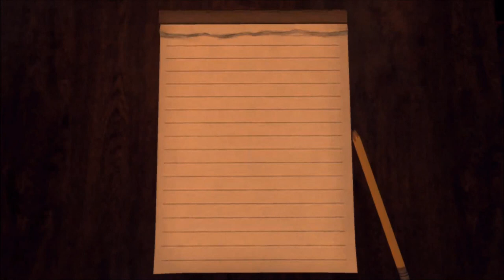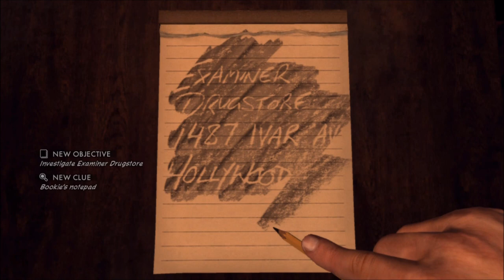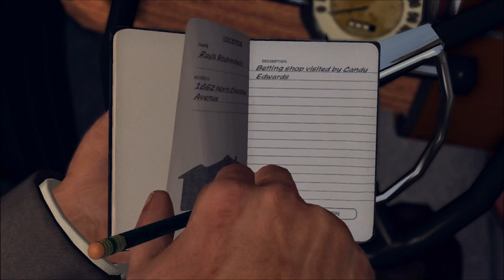LA Noire Walkthrough: Case 15 - Part 2 [HD] (XBOX 360/PS3) [Gameplay]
If you want to buy LA Noire

This is part 2 of Case 15, which is called The Set Up . This is the 42nd part of a complete gameplay walkthrough of LA Noire for the Playstation 3 and the XBOX 360. Played on the XBOX 360.